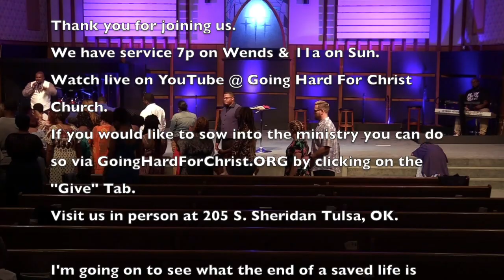You've Come Too Far To Turn Back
You've Come Too Far To Turn Back by Pastor Lawrence Peoples.

Come see us in person:
205 S. Sheridan Rd. Tulsa, OK 74112